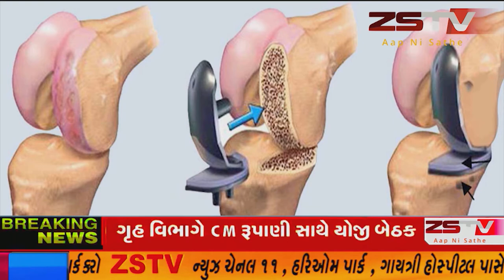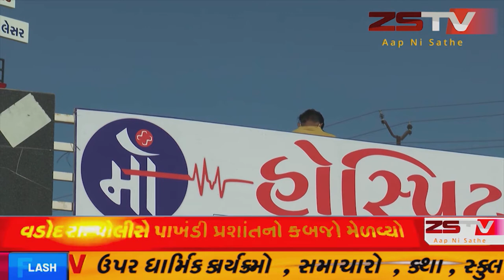અરવલ્લી જિલ્લાના મોડાસા તાલુકાના ફરેડી ગામમાં સૌપ્રથમવાર ગામના જાગૃત યુવા ગ્રુપ દ્વારા